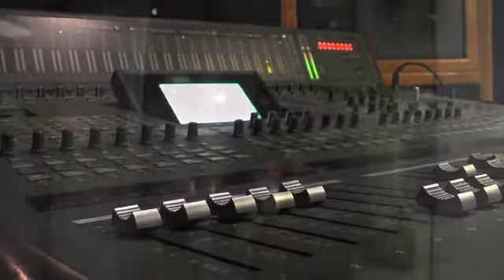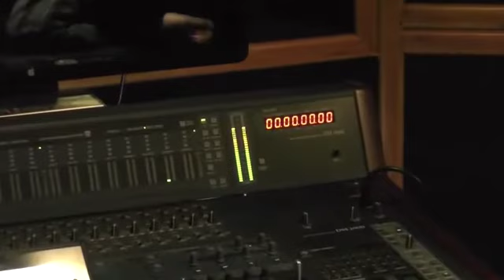Tv Reportaza - Skola harmonike Bojan Nesic